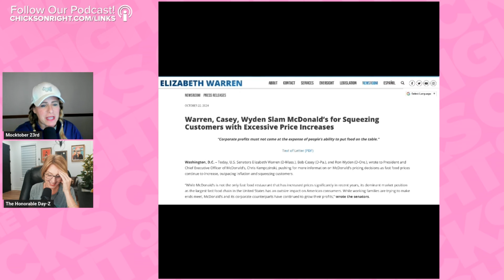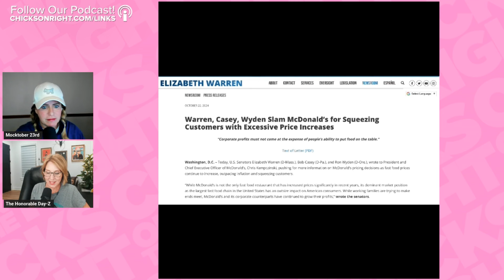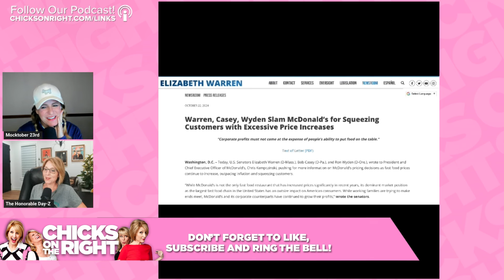The Left Is Attacking McDonald’s Now?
It’s time to support brands that align with our values.